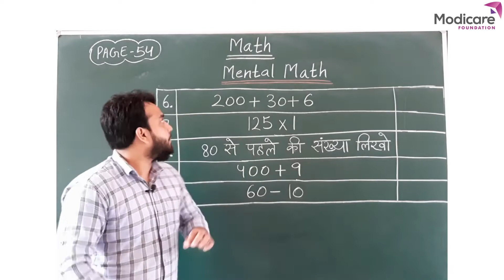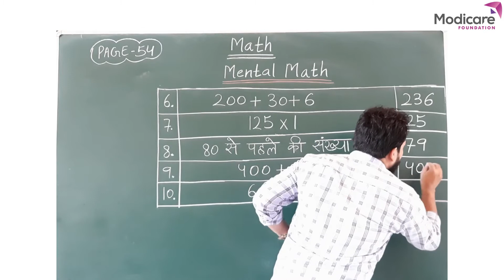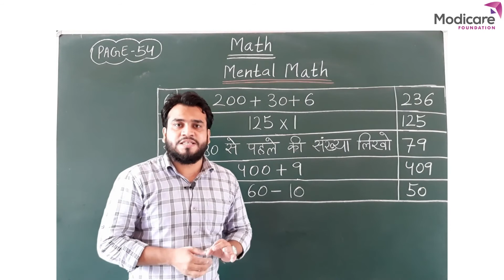Mental Math Solution | मानसिक गणित हल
After watching this video children will be able to check if they have solved the given sums correctly.